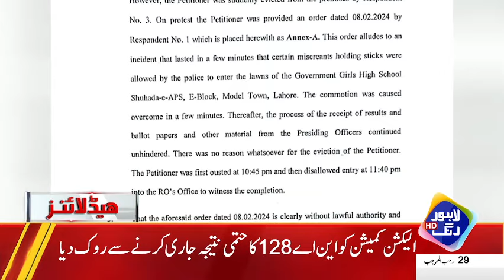Takht Lahore Kis Ka? Faisla Hogya | Headlines 09PM | 09 Feb 2024 | Lahore Rang